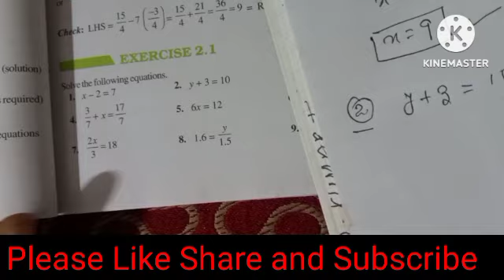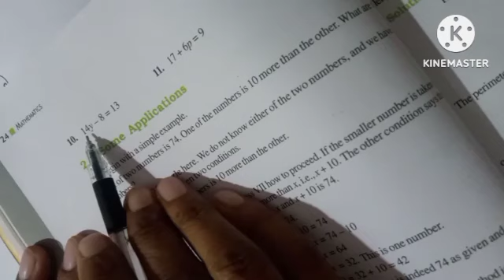Maths Class -8 NCERT Chapter -2 ( Linear Equations in One Variable) Exercise -2.1